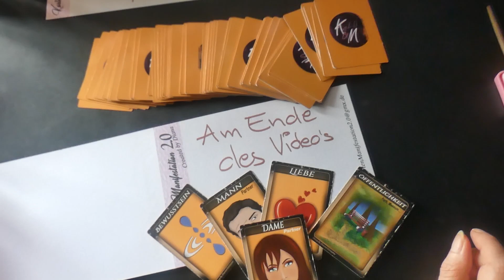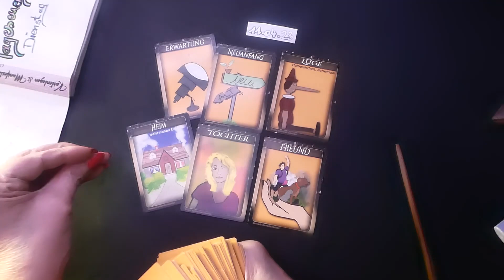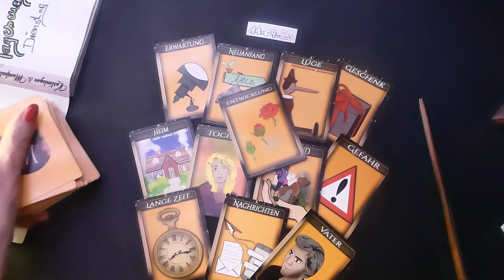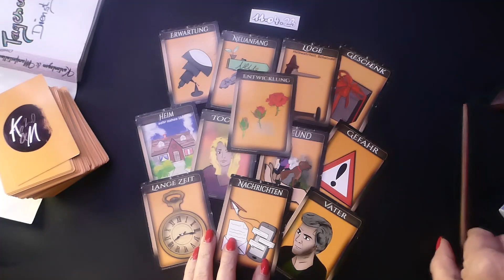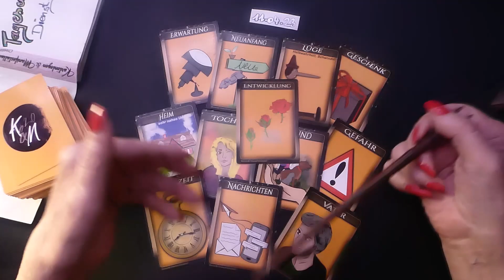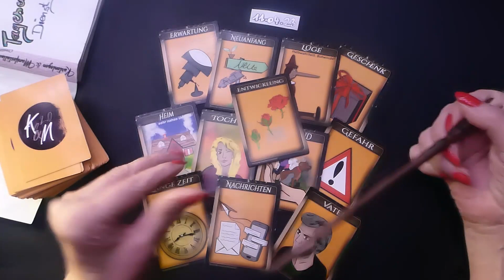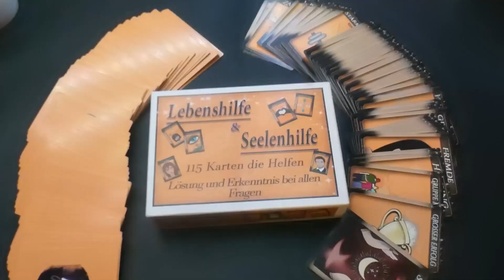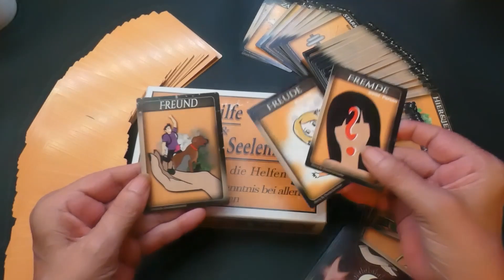11.04.2023 Tagesenergie​​​​ Tagesorakel​​​​